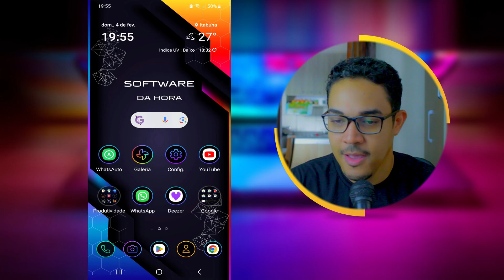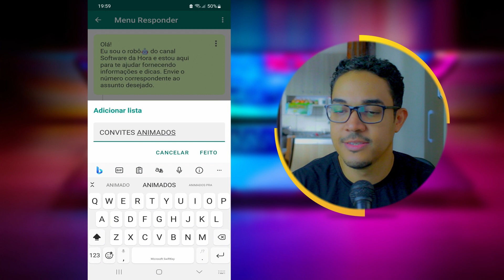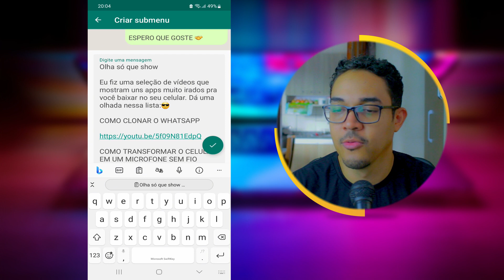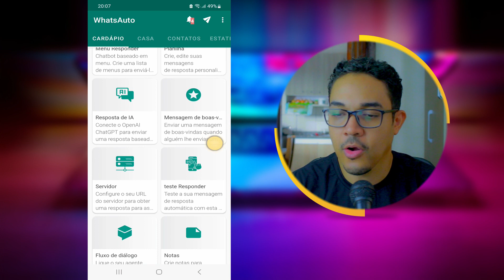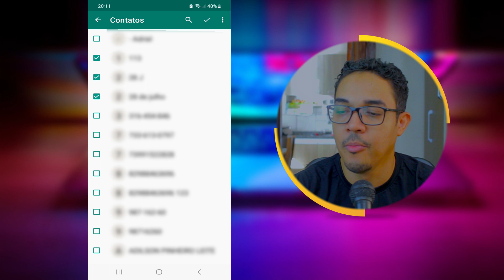COMO CRIAR UM ROBÔ QUE RESPONDE MENSAGENS - 100% GRÁTIS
Para fazer esse processo que é supertranquilo vamos utilizar um aplicativo gratuito presente na play store chamado whatsauto. Vamos nessa!